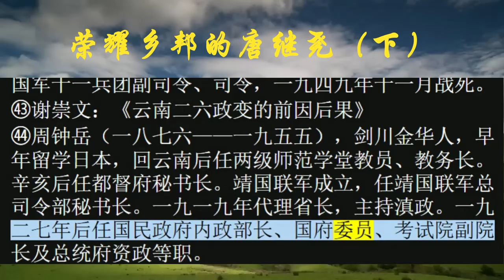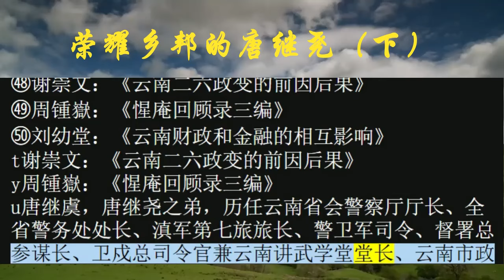荣耀乡邦的唐继尧（下）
三月八日新政府成立之日，适为国际妇女节，昆明妇女举行示威游行，队伍行至现在现在的华山南路同华山西路交叉路口，正遇着唐继尧乘坐大轿到滇政府（现在的八中）去就职，群众高呼打倒军阀等口号，唐氏当时怒形于色。当天晚上，昆明市妇女在滇议会（现在华山南路昆明海关）举行庆祝晚会。（唐继尧）令王洁修派翊卫队士兵数十人换上便衣，手执铁器木棒，先将电灯线割断，蜂拥冲入会场，肆行殴打参加晚会的妇女，情形十分凄惨。这种灭绝人性的残暴行为不仅暴露了唐继尧作威作福的狰狞面目，而且是对以改革政治为号召的二六政变的最大讽刺。”面子既然撕破，敌我矛盾从此以后自然就要按照敌我矛盾的方式解决。“多少党的好儿女遭到逮捕和迫害，女中教师刘幼堂、张培光、王竹雅等被捕，小学教师吴澄、赵琴仙、陈金雯、李尚志等也遭逮捕，吴澄、赵琴仙惨遭杀害。”龙云和滇军诸将对他们的国家元首和精神领袖佩服得五体投地，在强化匪谍整肃的军官会议上，一再引用唐总裁的嘉言懿行。